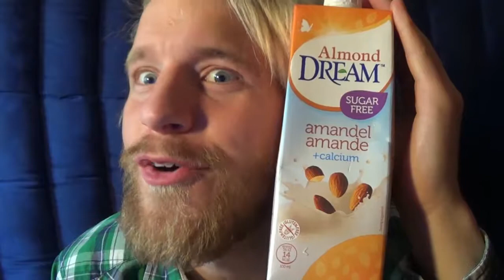Kristofer Tasting Almonda DREAM SUGAR FREE amandel amande +calcium